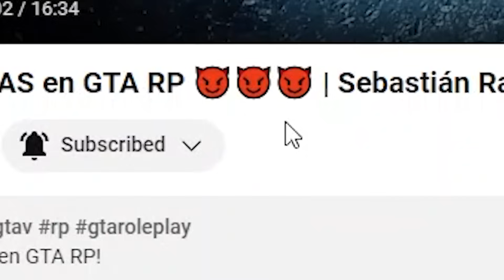Intentamos VENGARNOS pero... 💀💀💀💀 GTA RP | Sebastian Ramos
¡Vamos a vengarnos y pasa esto!

¡No te pierdas los mejores streams cómo este en Kick y Twitch! 😱

 𝑬𝒅𝒊𝒄𝒊𝒐́𝒏 𝒚 𝒈𝒆𝒔𝒕𝒊𝒐́𝒏 𝒅𝒆 𝒄𝒐𝒏𝒕𝒆𝒏𝒊𝒅𝒐 𝒑𝒐𝒓 𝒅𝒆𝒊𝒑𝒆